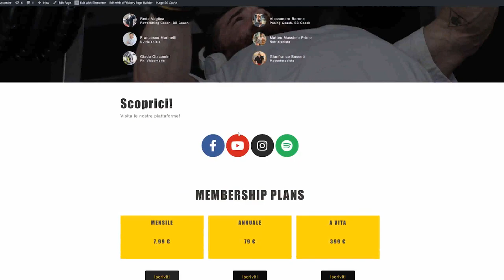Quanto Salire in Bulk? | Esiste un limite di calorie?